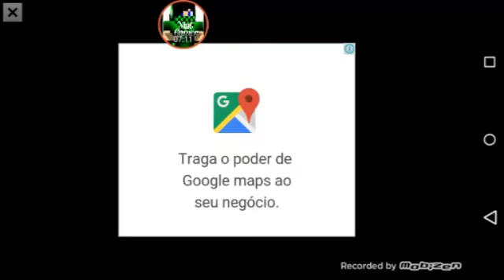Pipa combate !!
Se inscrevam